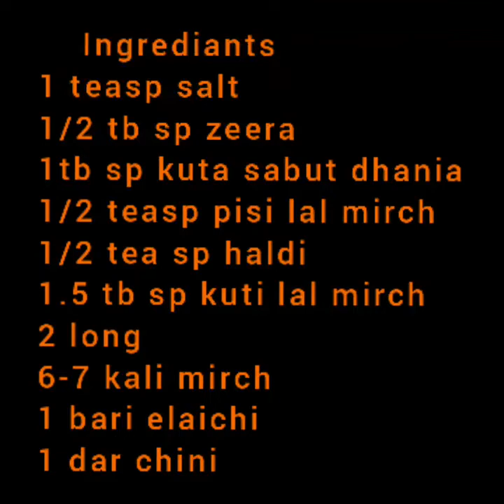keema piaz(khara masala)..dhaba style.🥘👌👌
dhaba style keema piaz
spicy and easy
must try👍👍👍